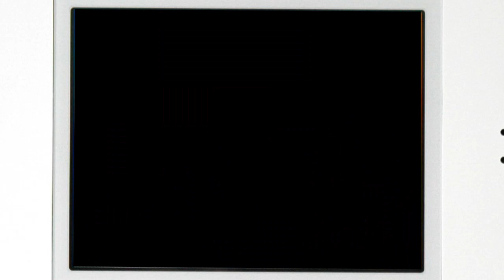Pokemon HeartGold VERSION INTRO!